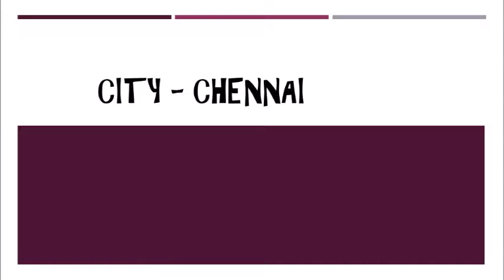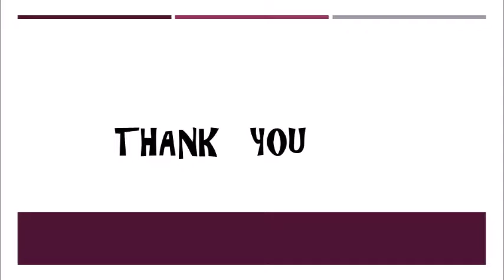The Saviour Man | Short film | Yes ! I am the change 2016